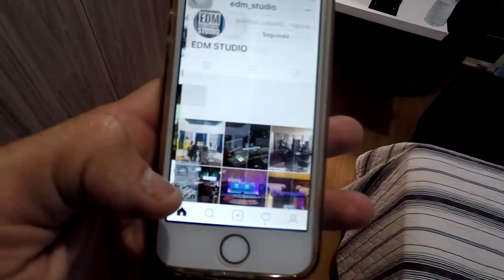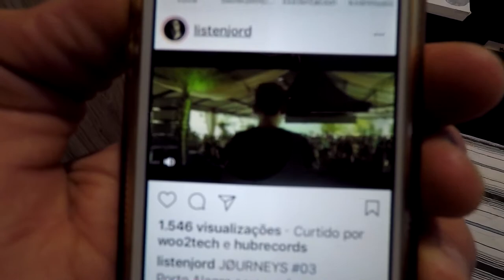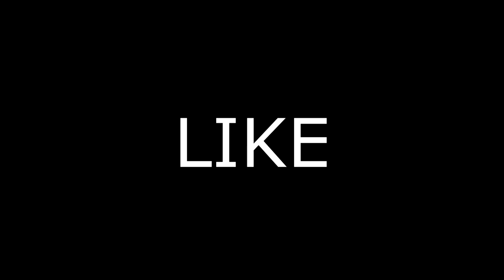A VOLTA DO CANAL !!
- FOLLOW PARALLISIONS -

♪Snap : Parallisions